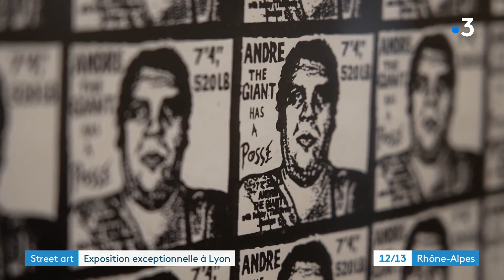1000 œuvres de Obey exposées au Musée Guimet de Lyon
C'est la rétrospective la plus importante jamais présentée des œuvres d'Obey qui vient d'ouvrir ses portes au Musée Guimet de Lyon. 1 000 pièces alignées côté à côté pour comprendre les luttes qui animent les 30 dernières années.

Retrouvez-nous sur :
Notre site web